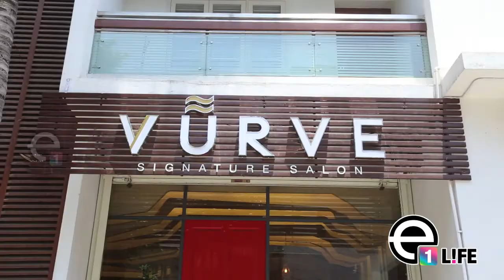Best hairstyle tips for Men | ஆண்களுக்கான மெர்சல் ஹேர்ஸ்டைல்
best hairstyle tips for Men | ஆண்களுக்கான மெர்சல் ஹேர்ஸ்டைல். சிகை அலங்காரம் ஆண்களின் அழகை மேலும் மெருகூட்டும். அதற்காகவே ஸ்பெஷல் ஹேர்ஸ்டைல் இதோ...!